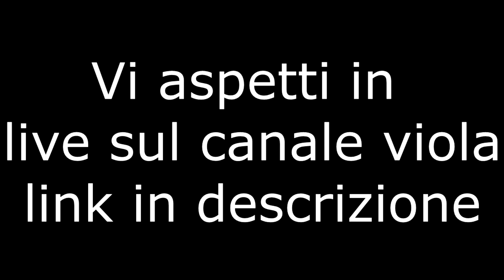The Last Of Us 2 Walkthrough #17 - Finalmente all' hotel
vi aspetto